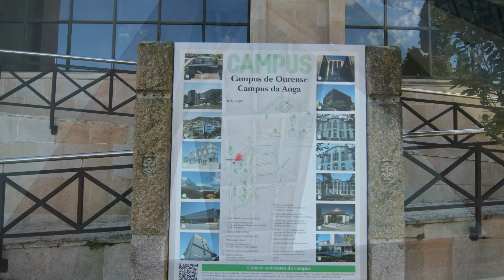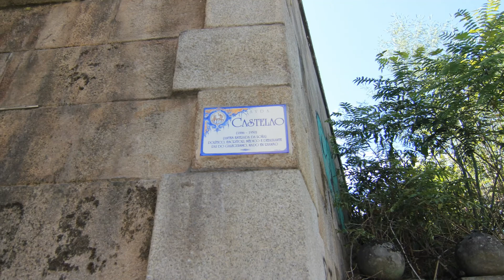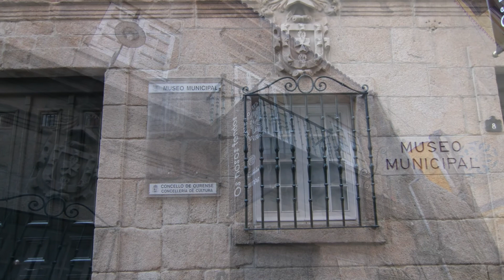Orense o Ourense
Orense (en gallego y oficialmente, Ourense)​ es una ciudad y municipio español, capital de la provincia de Orense (Galicia). Es el tercer municipio gallego por población después de Vigo y La Coruña, y el más poblado del interior de Galicia, con 105 893 habitantes según datos del INE para 2016.6​ Está situada en el sureste de Galicia y es atravesada por el río Miño.

Historia
Prehistoria y antigüedad
El valle del Miño en la zona de Orense ya estaba habitado en la época castreña como prueban los asentamientos del Castro de Oira, San Tomé y Valdegola así como el asentamiento originario en las proximidades de As Burgas, las fuentes de agua termal en torno a las cuales se conformó la ciudad romana.

El origen de la ciudad es romano, aunque existen dudas sobre la etimología del topónimo Orense. La primera teoría señala que fue bautizada por los romanos posiblemente como «La ciudad del oro» (Auriense) por su enorme abundancia de este metal, lo que la convirtió en una importante ciudad de la provincia romana de Hispania hasta que se agotaron sus reservas del apreciado metal dorado, que se podía encontrar en el curso del propio río Miño. Otra teoría postula que el nombre de la ciudad proviniera del latín aquae urente («aguas abrasadoras»), o del germánico warmsee («lago caliente»), por sus conocidas fuentes de aguas termales, conocidas como Burgas (nombre derivado del bajo latín burca, que significa pila).

En cualquier caso, un último estudio avalado por el comité universitario de la asociación SGC confirmó tras analizar diferentes documentos en bibliotecas romanas que el origen etimológico de Ourense estaba directamente relacionado con el aquae urente romano.

No obstante esta discusión lo cierto es que durante la época romana se construyó un puente sobre el Miño, protegido por una pequeña guarnición, que formaba parte de un ramal de la Vía XVIII que unía Brácara Augusta y Asturica Augusta y que el núcleo de población se hallaba en el entorno de la actual plaza Mayor.

Edad Media
Después de la dominación romana, Orense siguió siendo una ciudad importante debido al puente sobre el río Miño, cuyos pilares todavía son romanos y que ha sido reconstruido múltiples veces a los largo de la historia. Esta situación estratégica hicieron de la ciudad un importante núcleo comercial desde la Edad Media.

Durante la época sueva se supone que la ciudad llegó ser corte real durante el reinado de Karriarico y Teodomiro, que ordenó la edificación de la primera iglesia en honor de san Martín de Tours, patrón de la ciudad, agradecido por la curación de uno de sus hijos. Una vez unido el reino suevo al visigodo se produce un vacío documental. En la Hispania visigoda fue sede episcopal de la Iglesia católica, sufragánea de la archidiócesis de Braga que comprendía la antigua provincia romana de Gallaecia en la diócesis de Hispania. Se supone que sufrió las incursiones de árabes y normandos en el siglo X y XI, tras el cual, se inicia una lenta recuperación.